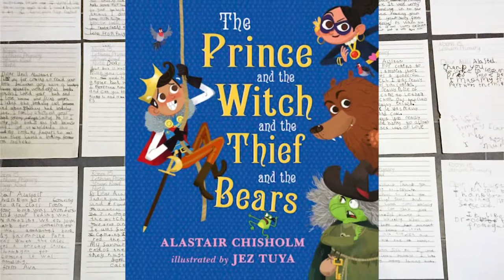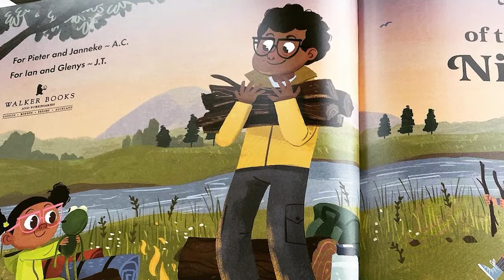This Is Me: Alastair Chisholm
“We see the world and we turn it into a story — It really helps us have a complex understanding of other human beings and the way that they see the world, even if those human beings are different than us.” When Alastair isn’t developing software for Motorola Solutions, he spends his time crafting tales of wonder and delight, with three published picture books for children and a few sci-fi books on the horizon, coming out next year. “When I look at the approach I take to building a story up, I realize in many ways, it’s very much like the approach I’ve learned over the years as a software developer. You’ve got to keep quite a lot of it in your head as you go along and understand how the pieces fit together. Stories can be incredibly powerful. I am Alastair and This Is Me.” —  Alastair Chisholm, software engineer.